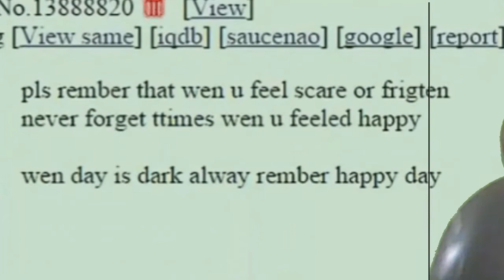Heresy Posting Happy Day